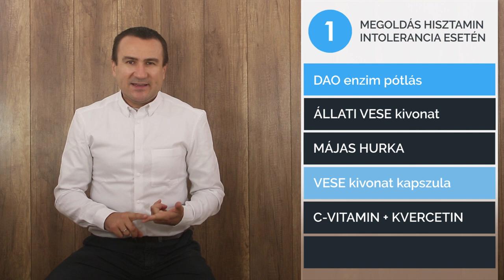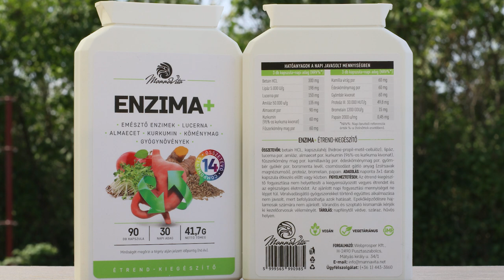Hisztamin intolerancia és természetes megoldásai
Mi okozza a hisztanin intoleranciát és milyen módszerekkel, ételekkel, gyógynövényekkel, vitaminokkal javíthatunk a helyzeten?

Magas hisztamin tartalmú ételek és italok:
Erjesztett ételek, Ecetek, Bor, Hosszan érlelt sajtok, Alkohol, Konzerv ételek, Avokádó, Csokoládé (kakaó), Fekete tea, Tojás, Diófélék többsége, Szója tartalmú ételek, Spenót, Eper, Paradicsom